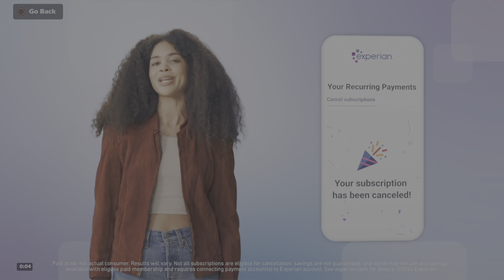Brawlhalla is a bad place to play soccer